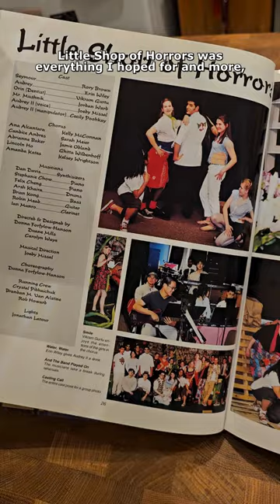Little Shop of Horrors in Edmonton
The cult classic musical Little Shop of Horrors is now playing at The Citadel Theatre. From whimsical to witty to wickedly wild, enjoy an evening of pure entertainment within Shoctor Theatre. The show is on now until November 19 in the heart of the Arts District in Downtown Edmonton.

If you don't know the story, it's about a flesh-eating plant Audrey II which ends up taking over the world. Oh yeah, there's a love story woven in as well.

Fun fact: The Audrey II in my high school musical production was loaned from The Citadel Theatre!

Thanks to my friend Manchi for taking me to the show!